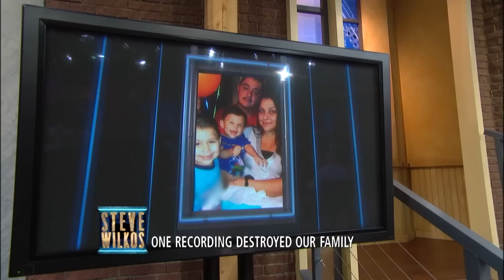Haunting Phone Recording | The Steve Wilkos Show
A 10-year-old phone recording has been tearing Margarita & Andrew's relationship apart. Has Margarita been cheating throughout the entirety of their 13-year relationship?